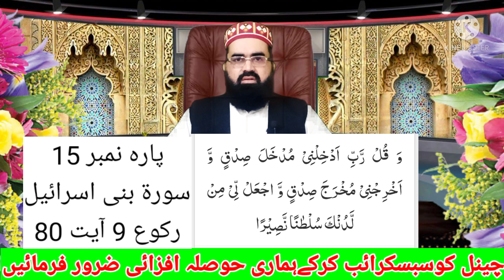Shugar ka Wazifa/Diabetes Best Treatment From Quran||Qari Ahmad Ali Mehrvi||asan taleem e quran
Asan  Taleem e Quran channel se aj ap ke sath Qari Ahmad Ali Mehevi Sugar ka amal shere kren ge
jo log sugar ki marz se pareshan hen un ke liye boht zabrdast wazifa quran e pak se
Qari Ahmad Ali Mehrvi ne bataya ke is ayat ke amal se ji sugar ke mareez hen un ko boht faida hota he un ki sugar control rehti he
boht hi powerful wazifa insha allah is se sugar ke mareez ko boht ziyada faida ho ga